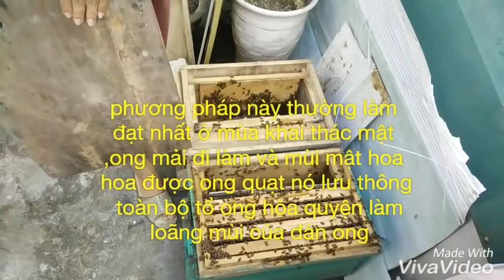Nhập Trực tiếp ong đàn nọ sang đàn kia